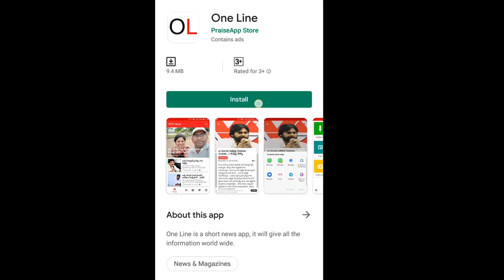Pawan Kalyan Sensational Comment | మూడు రాజధానులు మూణ్ణాళ్ల ముచ్చటే.. పవన్ కొత్త జోస్యం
మూడు రాజధానులు మూణ్ణాళ్ల ముచ్చటే... పవన్ కొత్త జోస్యం | Pawan Kalyan Sensational Comment On Jagan 3 Capitals | PDTV News